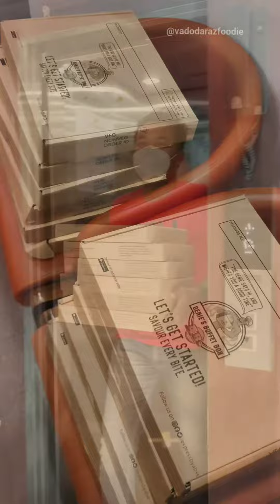Diwali Celebration 2020 l Absolute Barbeque Vadodara l Vadodara l Vadodarazfoodie l Diwali 2020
A smiling face is a beautiful face, a smiling heart is a happy heart❤️

 Quoted by James Beard ,"Food is common ground, a universal experience." Hence, nothing brings people together like good food.

This diwali we celebrate happiness by sharing food with beautiful faces with beautiful smiles.😊

Thank you @absolute_barbecues for giving this opportunity 🙏